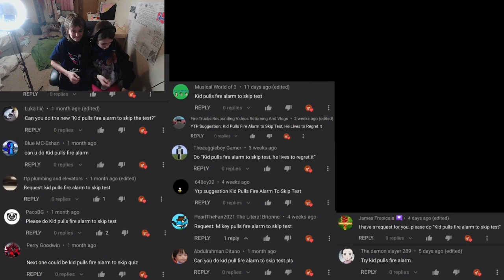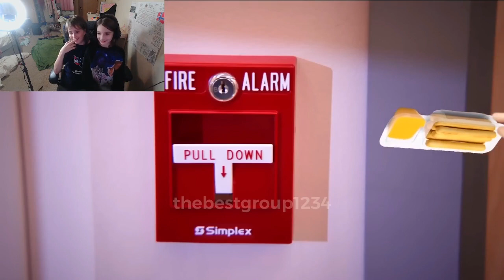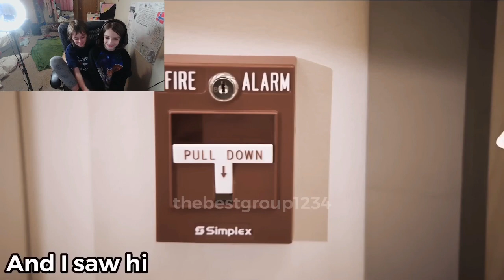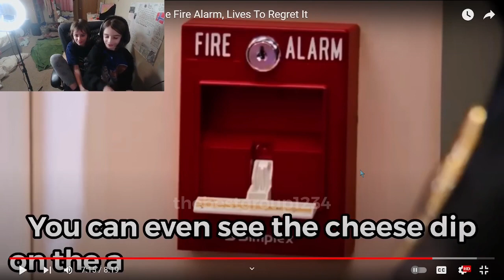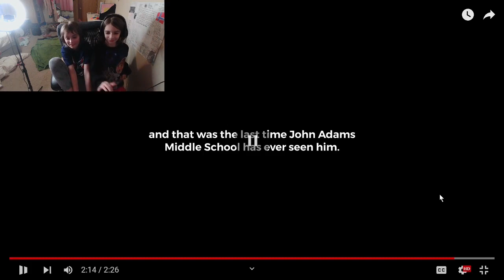reacting to a video with my brother